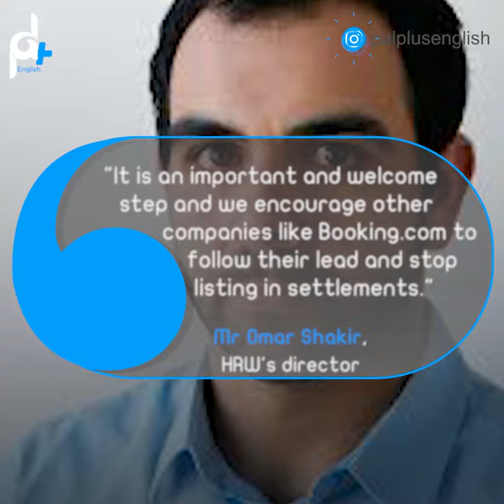BOOKING.COM BOYCOTT ISRAEL?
HRW has called in other tourism companies to follow Airbnb's step and boycott Israel.